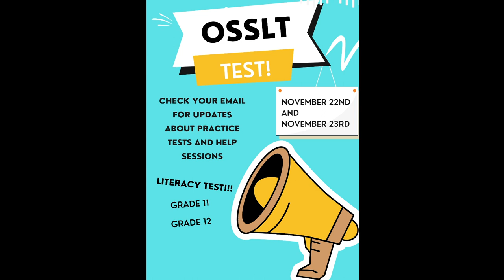EETV November 22, 2022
East Elgin's Announcements